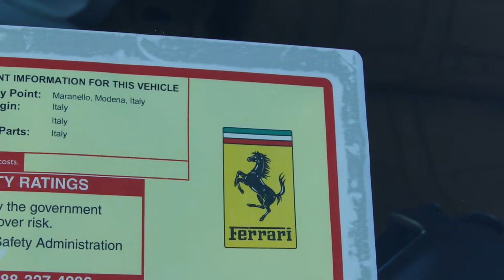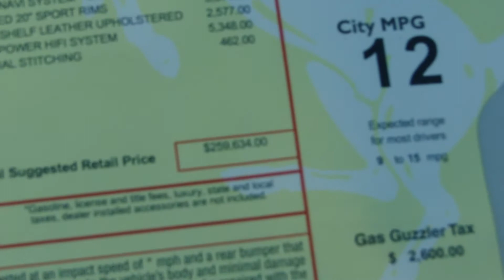Blue Ferrari 458 Italia.MP4